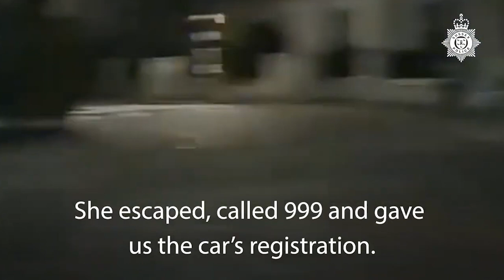CCTV shows fake taxi driver prowling streets of Brighton looking for women to abduct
Graham Head posed as a taxi driver in Brighton and attempted to rape and sexually assault two vulnerable women. August a woman reported being dragged into bushes in Hove Park.

CCTV showed her approaching Head’s vehicle in Brighton which was tracked as it drove to Hove Park shortly before the attack.

The victim managed to escape after her phone rang. On 18 November, a second victim woke up while being sexually assaulted in the back of what she thought was a taxi.

She escaped, called 999 and gave us the car’s registration within minutes officers pursued the vehicle and pulled it over.

Graham Head was found guilty of kidnap, attempted rape and assault by penetration on 2 June, 2023.